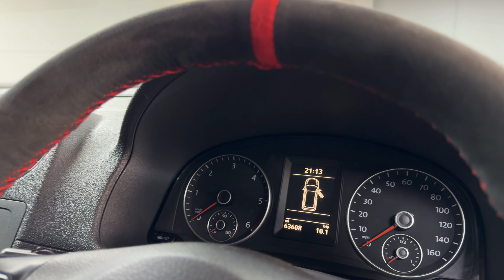2015 64 Volkswagen Caddy C20 L1 H1 Highline panel van. For Sale 01724 276664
BRM Select Cars are delighted to offer this stunning January 2015 64 Volkswagen Caddy C20 L1 H1 Highline panel van.

Powered by the smooth 1.6 TDI 101 Bhp BlueMotion engine with a 5 speed gearbox.

Only covered 63,592 miles by 2 owners from new, and comes with a Service History record.

The van comes with a long MOT Test, expires March 2025 without any advisories.

Finished in Salsa Red with R-Line Style black leather upholstery with red stitching and a grey fascia trim.

SPECIFICATION:

- HighLine Package
- 18 inch 5 large arm alloy wheels
- Colour coded body work
- Black side tubing
- Black roof bars
- Single socket tow-bar
- Rear load area carpeted
- Side loading door
- Rear tail gate doors with glass
- Privacy glass
- Auto lights
- Alcantara wrapped multifunction steering wheel
- 2 seats
- Bulk head
- Radio
- Cd player
- Aux in
- Bluetooth telephone
- 1 Key
- Electric windows
- Electric side mirrors
- Caddy over mats
- 1500 Kg towing capability
- Very economical as it returns 55 MPG on a combined cycle and 60 MPG on a run
- 6 months road tax will cost £184.25 and 12 months will cost £335
- NO VAT to pay

Drives very well, a very clean, bright van.

To make an appointment to view/reserve this VW caddy C20 Van or if you have further questions or queries please ring us on 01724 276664 / 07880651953 finance available subject to status, part exchange cars considered.

Please always check the specification yourself prior to purchase.